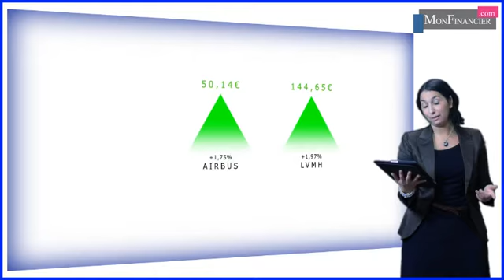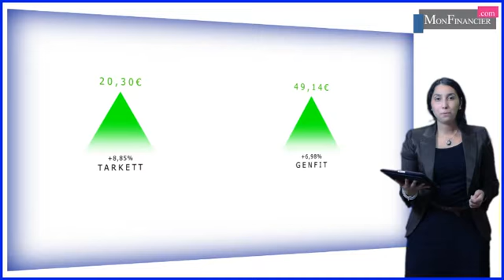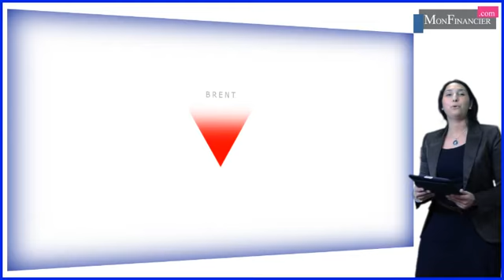La victoire de Syriza. Oui et alors ?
La victoire de Syriza. Oui et alors ?, répondent les marchés. Elle ne provoque pas l’onde de choc tant attendue puisque ce scénario était plus ou moins intégré par les opérateurs. Vendredi déjà, des sondages donnaient le parti de la gauche radicale gagnant. Le CAC reste donc toujours haut perché sur des sommets de 7 ans pour terminer  en nette hausse de 0,74% à 4675,13 points. L’amortisseur s’appelle la BCE qui a lancé un programme massif d’assouplissement quantitatif. Le montant de ces achats sera de 60 milliards d’euros par mois, au moins jusqu’en septembre 2016, soit plus de 1 000 milliards d’euros au total. De plus, les nouvelles venues d’Allemagne alimentent la hausse à la Bourse de Paris, en effet, l’indice Ifo du climat des affaires en Allemagne a progressé de 1,2 point à 106,7, son meilleur niveau depuis juillet, contre 106,5 attendu par les marchés.